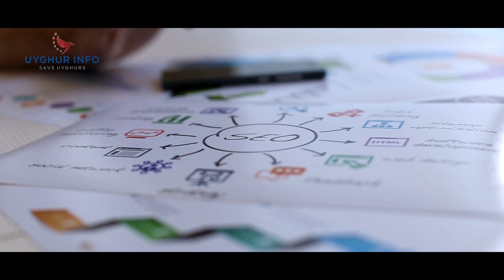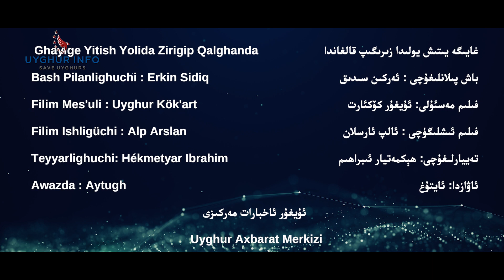Ghayige Yitish Yolida Zirikip Qalghanda [UIC 394 Analiz] ئۇيغۇر ئاخبارات مەركىزى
***غايىگە يىتىش يولىدا زىرىكىپ قالغاندا ***

باش پىلانلىغۇچى : ئەركىن سىدىق
فىلىم مەسئۇلى: ئۇيغۇر كۆكئارت
​فىلىم ئىشلىگۈچى : ئالپ ئارسلان
تەييارلىغۇچى:  ھېكمەتيار ئىبراھىم
ئاۋازدا: ئايتۇغ
ئۇيغۇر ئاخبارات مەركىزى
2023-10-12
***Ghayige Yitish Yolida Zirikip Qalghanda ***

Bash Pilanlighuchi : Erkin Sidiq
Filim Mes'uli : Uyghur Kök'art
Filim Ishligüchi : Alp Arslan
Teyyarlighuchi :  Hékmetyar Ibrahim
Awazda : Aytugh
Uyghur Axbarat Merkizi
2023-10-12